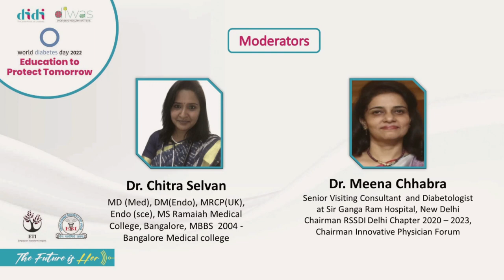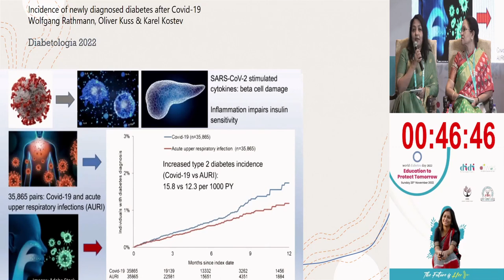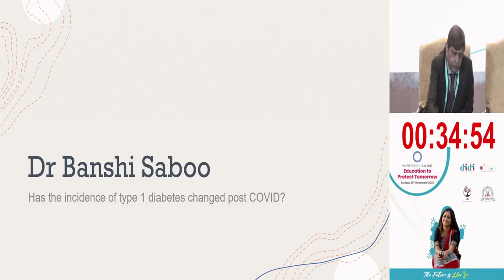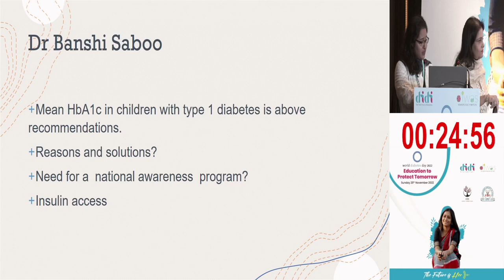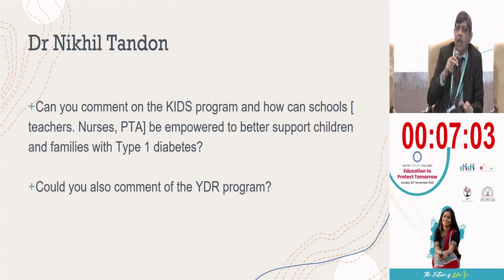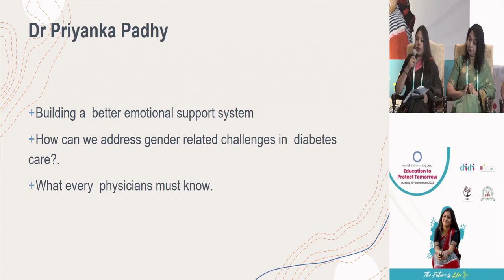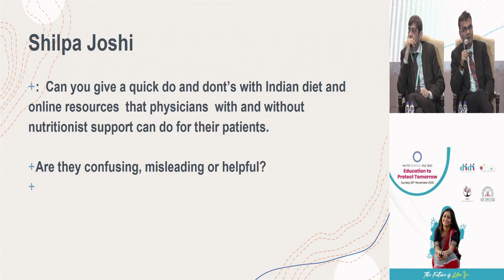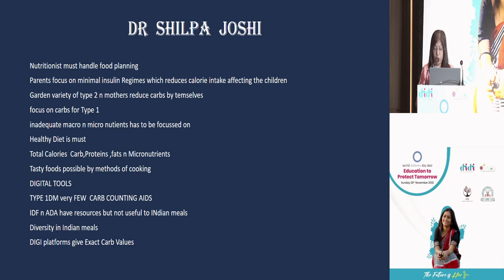Type 1 Diabetes in Girls and Women